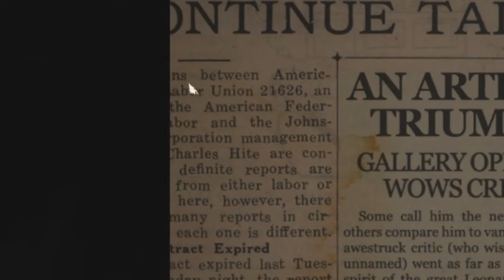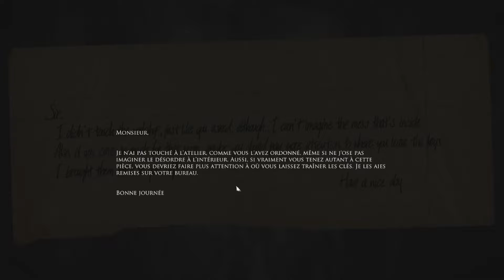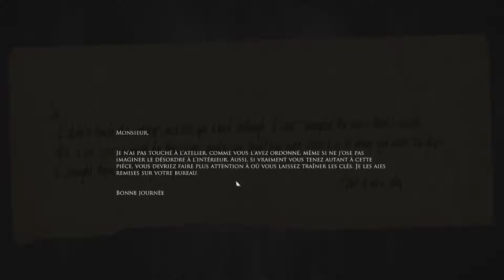LE BÉBÉ BARBU (Layers of Fear)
On s'est chié dessus, mention spéciale pour le bébé barbu.

Épisode réalisé par Terracid